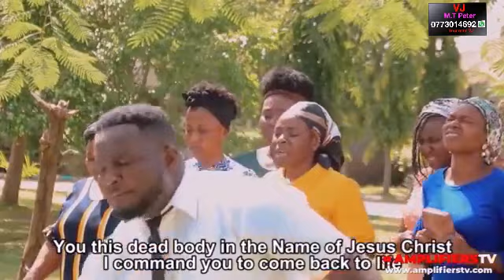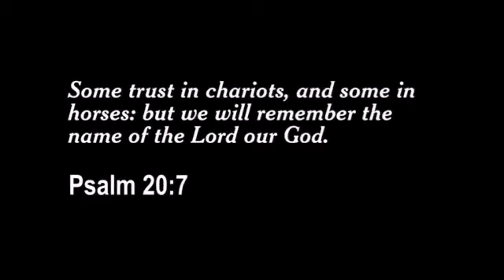VJ M.T Peter 2023 translated movies